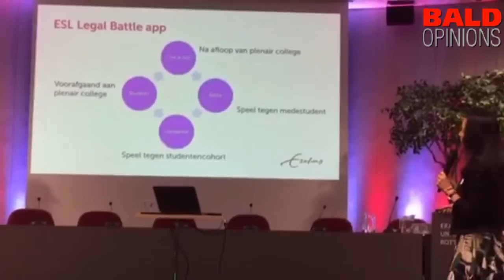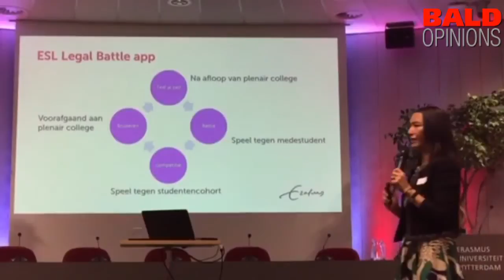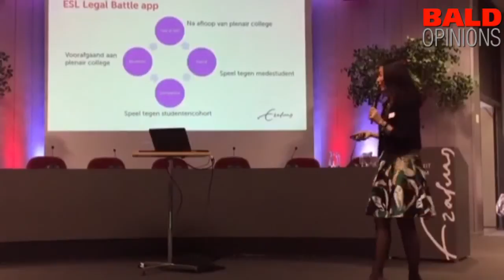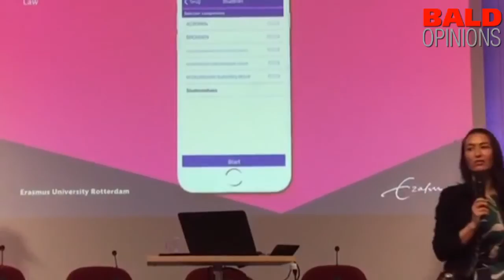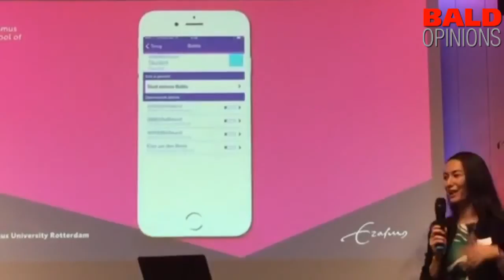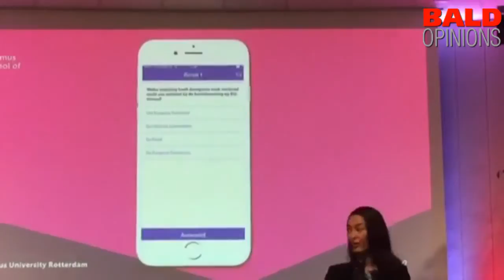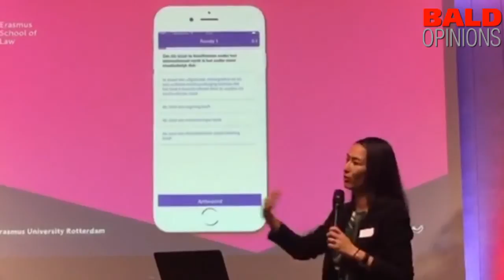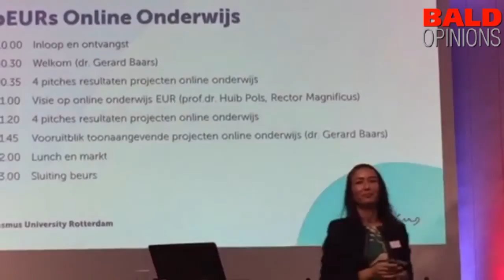Farshida Zafar over Battle Apps voor, tijdens en na college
Farshida Zafar over Battle Apps voor, tijdens en na college EUR erasmus universiteit. Zij innoveert onderwijs.